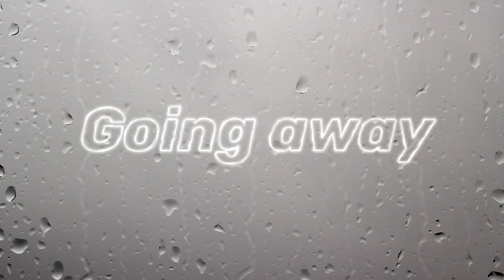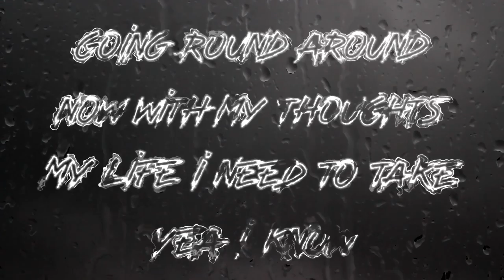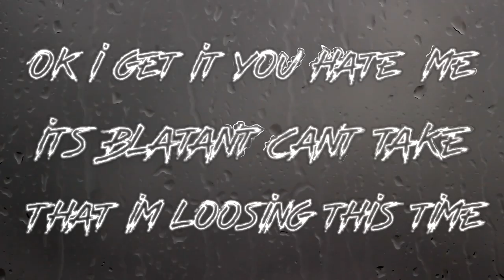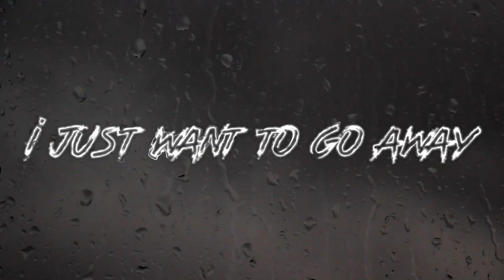ThatGuyy Slyy- "Going Away" Ft. SoCole (Lyric Video) (SlyDog Productions) (Video by: KChris)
For times you feel like just "Going Away" keep pushing forward!!

Lyric video for one of the songs on my album Better Daze!!!